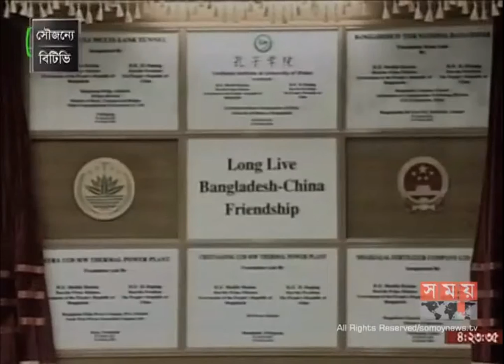চীনের রাষ্ট্রপতির সফরের প্রথম দিনে ২৭ সমঝোতা চুক্তি সাক্ষরিত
চীনের রাষ্ট্রপতি শি জিন পিং এর দু’দিনের সফরের প্রথম দিনে ২৭ সমঝোতা চুক্তি স্বাক্ষরিত হয়েছে। এতে সন্ত্রাস দমন, ব্যবসা বাণিজ্য ও দু’দেশের জনকল্যাণকে প্রাধান্য দিয়েই চুক্তি ও সমঝোতা সাক্ষর করা হয়েছে বলে জানিয়েছেন দু’দেশের রাষ্ট্রপ্রধান। চীনের রাষ্ট্রপতির এই সফর ও দুই রাষ্ট্রপ্রধানের আলোচনা ফলপ্রসূ বলে সংক্ষিপ্ত বক্তব্যে জানান তারা।

দু’দিনের সফরে প্রথম দিনেই দুপুর তিনটার দিকে প্রধানমন্ত্রীর কার্যালয়ে শেখ হাসিনার সঙ্গে দ্বি-পক্ষীয় বৈঠকে অংশ নেন চীনের রাষ্ট্রপতি শি জিন পিং। এ সময় দুই দেশের মধ্যে আঞ্চলিক ও আন্তর্জাতিক বিভিন্ন বিষয়ে আলোচনা হয়।

আলোচনায় ও চুক্তিতে প্রাধান্য পায় সন্ত্রাসবাদ দমন, বাণিজ্য ও বিনিয়োগ সম্প্রসারণ, কৃষি, যোগাযোগ, অবকাঠামো, বিদ্যুৎ ও তথ্যপ্রযুক্তি খাতে বিনিয়োগ নিয়ে দু’দেশের স্বার্থ সংশ্লিষ্ট বিষয়গুলো।

অনুষ্ঠানে দুই দেশের রাষ্ট্রপ্রধান উদ্বোধন করেন কনফুসিয়াস ইন্সটিটিউট, ইউনিভার্সিটি অব ঢাকা; কর্ণফুলী মাল্টি লেন টানেল, পায়রা ৩২০ মেগাওয়াট থার্মাল পাওয়ার প্ল্যান্ট চট্টগ্রাম ১৩২০ মেগাওয়াট থার্মাল পাওয়ার প্ল্যান্টসহ একটি ডেটা সেন্টার। এ সময় দু’দেশের জনকল্যাণকে প্রাধান্য দেয়া হয়েছে।

এসময় চীনের রাষ্ট্রপতি জানান, বাণিজ্য ও বিনিয়োগ, কৃষি, যোগাযোগ ও সন্ত্রাসবাদ দমনে সহযোগিতা অব্যাহত থাকবে। পাশাপাশি দুই দেশের সম্পর্ক জোরদারে কাজ করা হবে।

উদ্বোধন শেষে সংক্ষিপ্ত বক্তব্যে দু’দেশের রাষ্ট্রপ্রধান, এই সফরকে ফলপ্রসূ বলে উল্লেখ করেন।

এছাড়া দু’দেশের বন্ধুত্বপূর্ণ সম্পর্ক আরো এগিয়ে যাবে বলে আশা প্রকাশ করেন চীনের রাষ্ট্রপতি। তিনি আরও জানান, বাণিজ্য ও বিনিয়োগ, কৃষি, যোগাযোগ ও সন্ত্রাসবাদ দমনে সহযোগিতা অব্যাহত থাকবে। পাশাপাশি দুই দেশের সম্পর্ক জোরদারে কাজ করা হবে।

সব মহলে, চীনের রাষ্ট্রপতির এ সফরে দু’দেশের বাণিজ্যিক ও বিনিয়োগসহ বিভিন্ন বিষয়ে নতুন সম্ভাবনার দ্বার উন্মোচিত হবে বলে আশা প্রকাশ করা হচ্ছে।